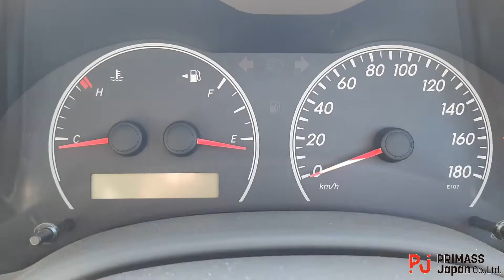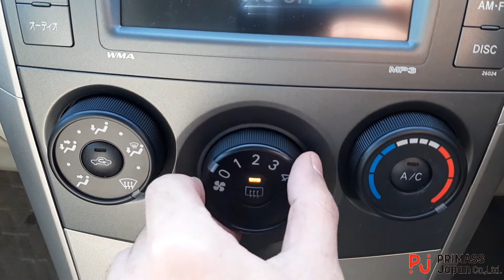TOYOTA NZE141 COROLLA AXIO X ★Grade 4★Backcam★ Aftermarket Alloy★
Please visit and check our website for more cars!!